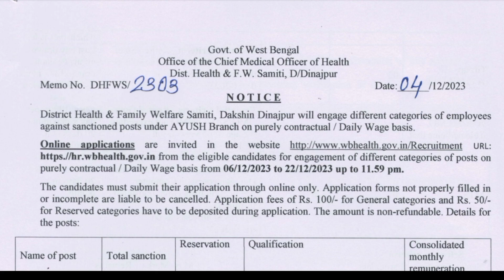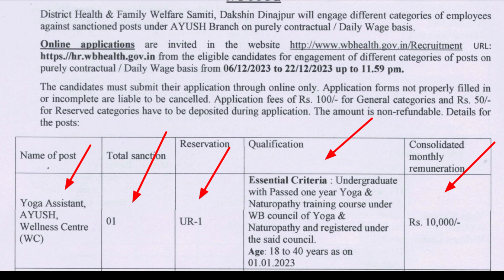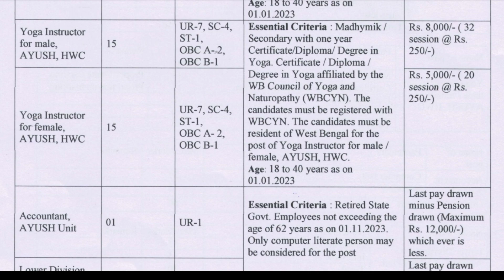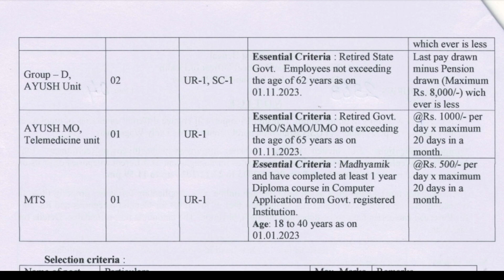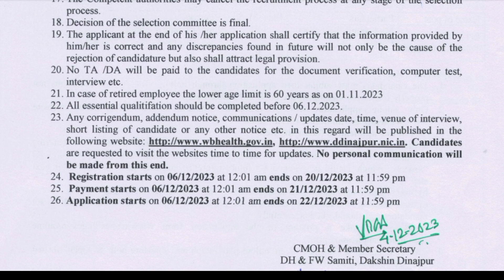Aayush hospital recruitment group d karmee | Group d karmee recruitment new